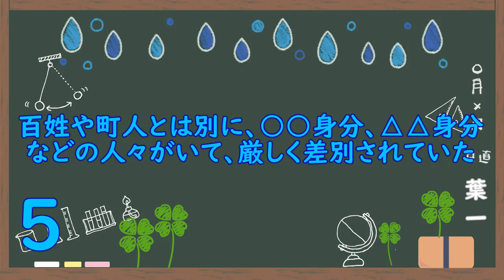さまざまな身分とくらし(6問)【歴史37/さくっ答シリーズ】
本日(8/26)、14時～の生放送もよろしくお願いします！
‹使用音源›
「甘茶の音楽工房」